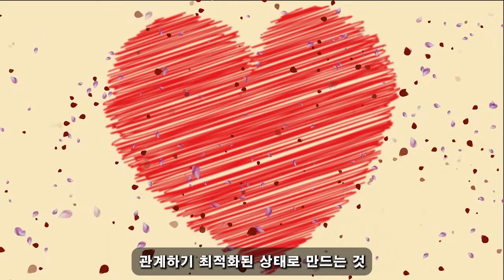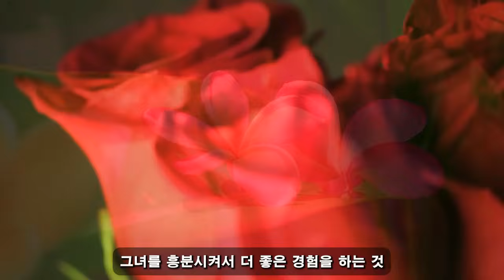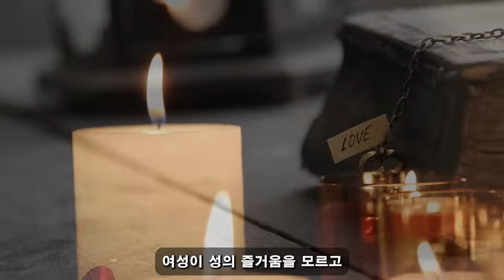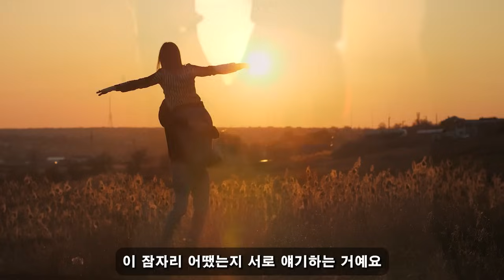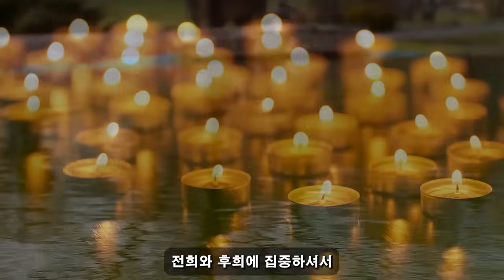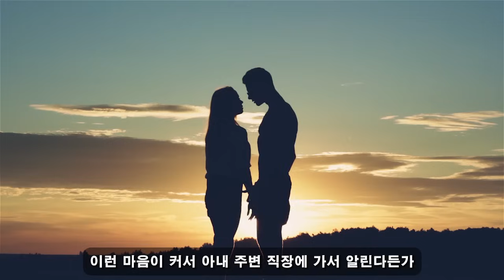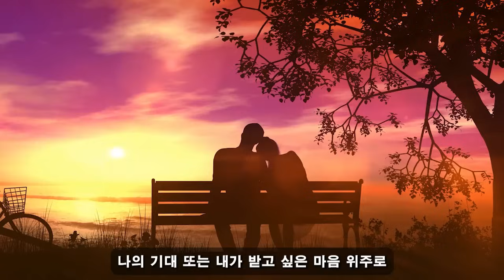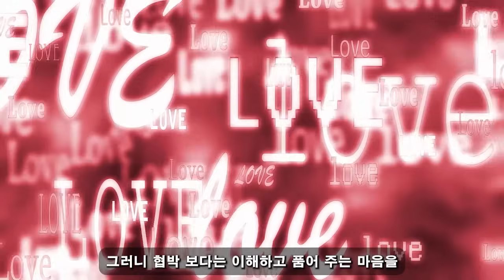'크기'만 신경 쓰지 마세요, '이것'이 여성이 성관계에서 만족을 결정하는 결정적인 요소입니다..